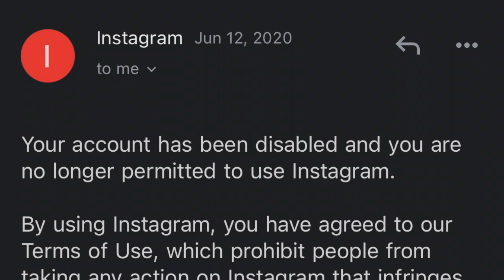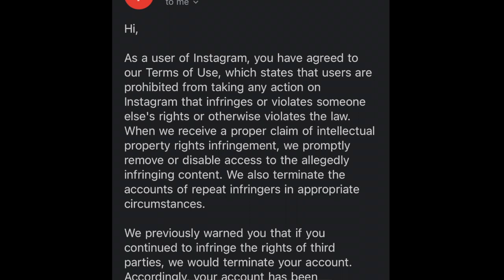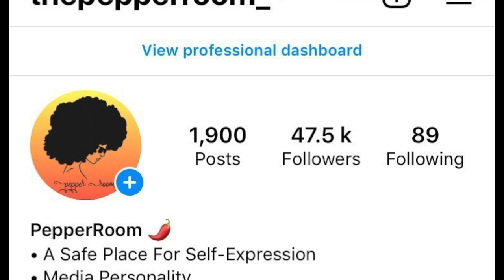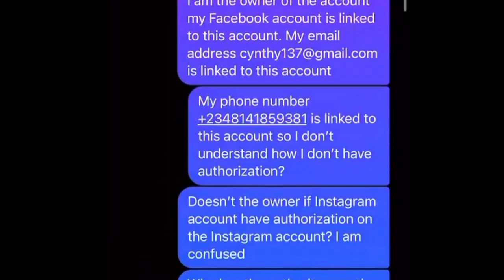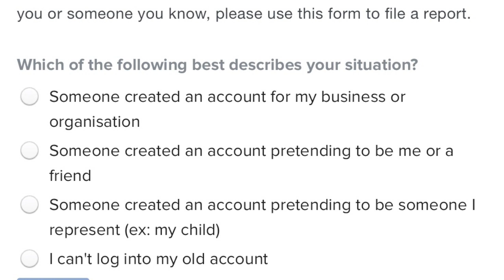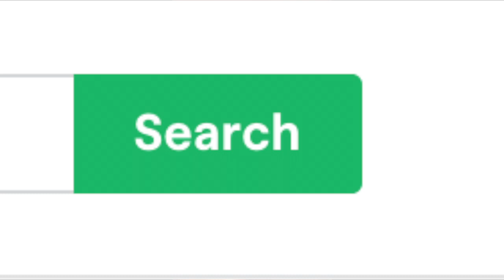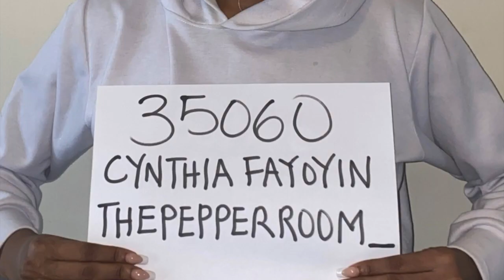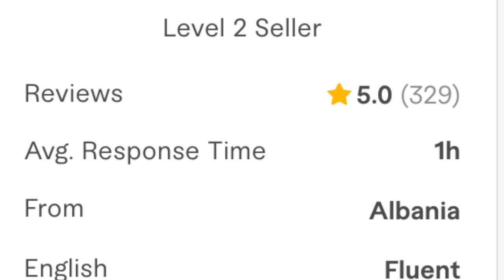Recover Disabled or Deactivated Instagram Account in 2021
I got my disabled Instagram account back successfully!

This is a full detailed video on how to get your Instagram account back in 2021 this method is an up-to-date method that works faster than the usual method. It took me 17 days to get my account back because I learned about the method that actually worked very late.

However, your situation will be different because you won't have to go through the stress I went through. Good luck!